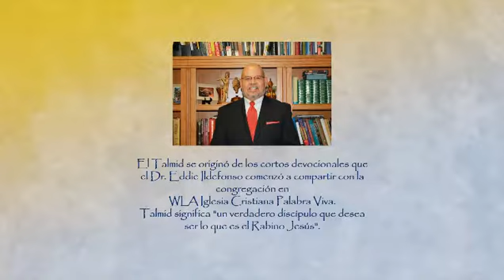Talmid Video Ad FB Spanish